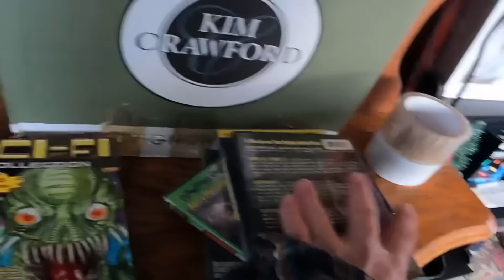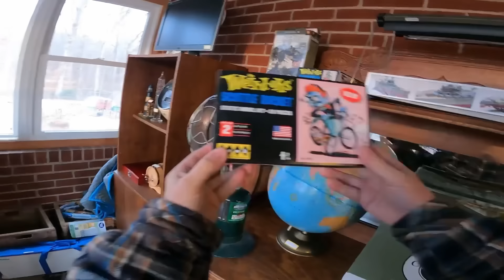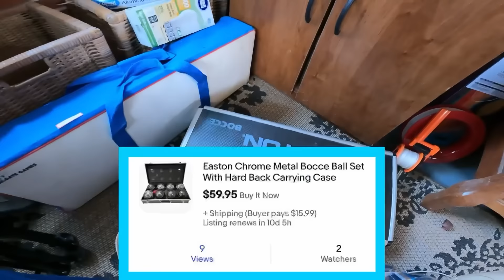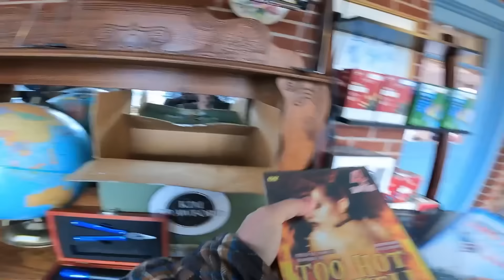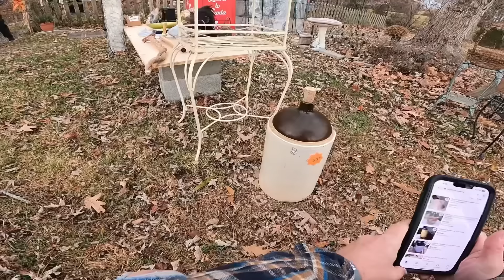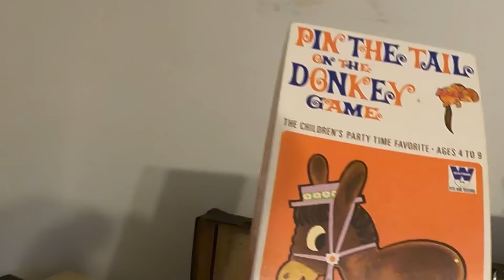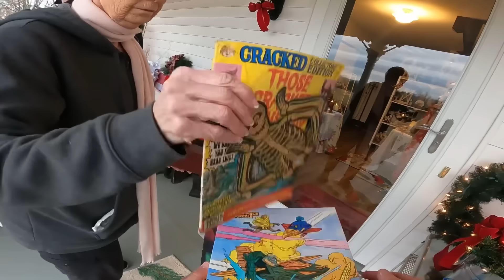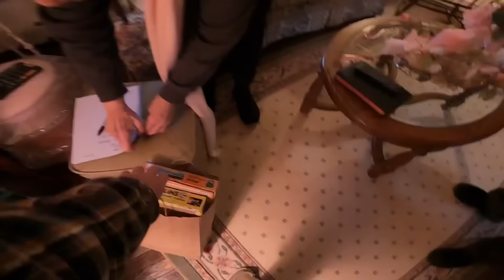This Garage Sale Just Kept Getting Better and Better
Commonwealth Picker Ebay Store
My Reseller Genie Bookkeeping Software
Garage Sale Nation Facebook Group
LINK TREE
6x6 cardboard cd envelopes
500 6x10 Blue Bubble Padded Envelopes
440 lbs scale from Accuteck
500 4x7 Craft Bubble Mailers
Mark's (Not Your Dad's CPA)
CODE:  COMMONWEALTH (For $50 Discount)

-video keywords-
ebay bolo
ebay seller
reseller
estate sale
estate sales
flip garage sale finds
treasure hunting
american pickers
resell video
ebay video
picking
private pick
vintage garage sale
vintage 80's
vintage 90's
garage sale
yard sale
garage sales
yard sales
garage sale ride along
commonwealth picker
treasure hunting